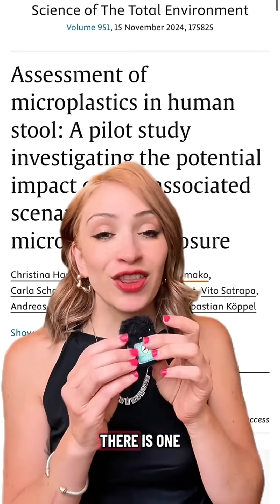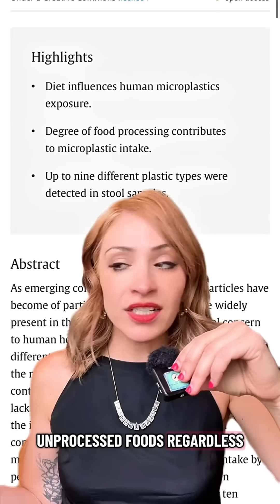Plastic packaging isn't even that bad....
It know - it's crazy - but the amount of processing your food was made with, is the biggest contributing factor to how many microplastics you end up eating